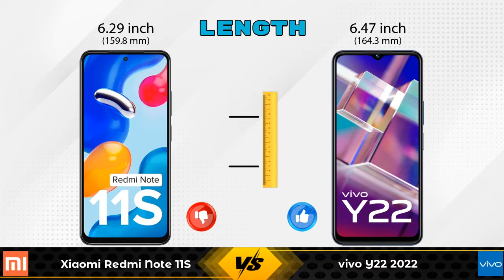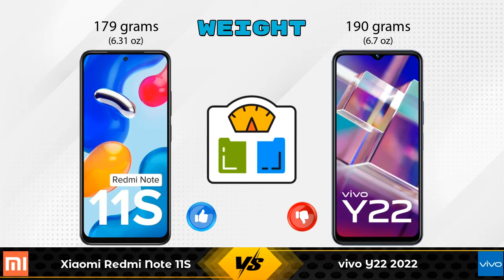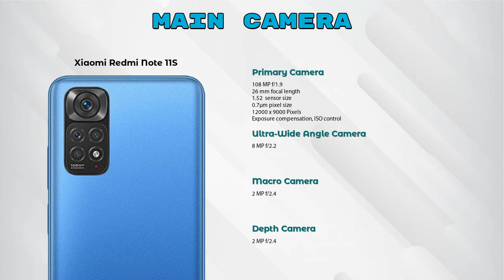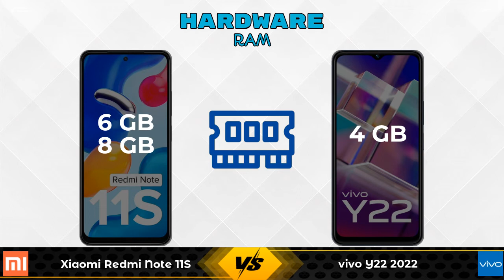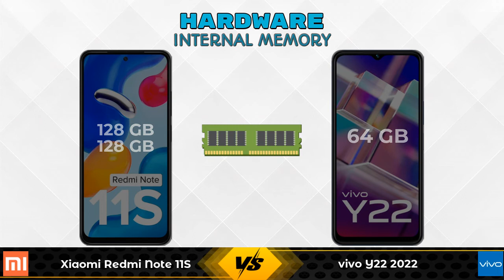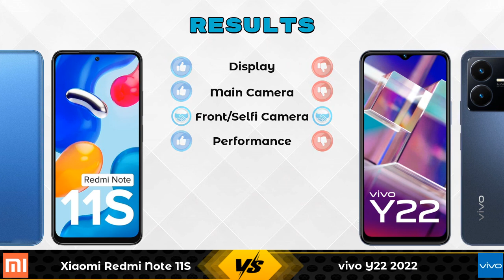Xiaomi Redmi Note 11S Vs vivo Y22 2022 - Full Comparison [Full Specifications]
In this Video we are Comparing Xiaomi Redmi Note 11S Vs vivo Y22 2022 with [Full Specifications].

Variant Details:
6 GB / 128 GB - 17499
8 GB/ 128 GB - 18499 (Amazon)

Variant Details:
4 GB / 64 GB - 14499

Xiaomi Redmi Note 11S 128GB Vs vivo Y22 2022 full specifications
vivo Y22 2022 Vs Xiaomi Redmi Note 11S 128GB full specifications
Xiaomi Redmi Note 11S 128GB Vs vivo Y22 2022 comparison
vivo Y22 2022 Vs Xiaomi Redmi Note 11S 128GB comparison
Xiaomi Redmi Note 11S Vs vivo Y22 2022 comparison
Xiaomi Redmi Note 11S Vs vivo Y22 2022